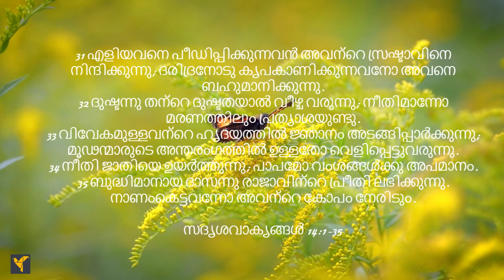Daily Bible Verses(Malayalam)|Proverbs14:1-35|ദൈനംദിന ബൈബിൾ വാക്യങ്ങൾ (മലയാളം)|സദൃശവാക്യങ്ങൾ 14:1-35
ഈ പഴഞ്ചൊല്ല് നമ്മെ ഓർമിപ്പിക്കുന്നത് ജ്ഞാനിയായ സ്ത്രീയാണ് തന്റെ വീട് പണിയുന്നത്, എന്നാൽ വിഡ്ഢി അത് അവളുടെ കൈകൾ കൊണ്ട് വലിച്ചെടുക്കുന്നു. ഹൃദയം സ്വന്തം കയ്പ്പ് അറിയുന്നു, ചിരിയിൽ പോലും ഹൃദയം ദുഃഖിച്ചേക്കാം. യഹോവയോടുള്ള ഭയം ജീവന്റെ ഉറവ ആകുന്നു; അവിടെ ശക്തമായ ഉറപ്പുണ്ടായിരിക്കും; അവന്റെ മക്കൾക്കു അഭയസ്ഥാനം ഉണ്ടായിരിക്കും.